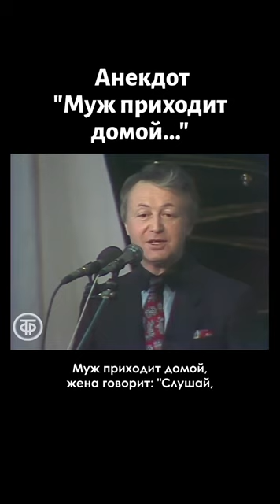Муж приходит домой... Анекдот (1991)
Писатель-сатирик Лион Измайлов рассказывает анекдот.